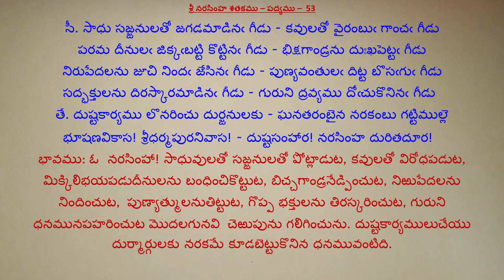053-శ్రీ నరసింహ శతకము-సాధు సజ్జనులతో జగడమాడినఁ గీడు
Credits:
Narasimha Satakam-Videos-శ్రీ నరసింహ శతకము
Video Prepared by: K Thyagarajulu
పద్యము - భావము:
సీ. సాధు సజ్జనులతో జగడమాడినఁ గీడు - కవులతో వైరంబుఁ గాంచఁ గీడు
పరమ దీనులఁ జిక్కఁబట్టి కొట్టినఁ గీడు - భిక్షగాండ్రను దుఃఖపెట్టఁ గీడు
నిరుపేదలను జూచి నిందఁ జేసినఁ గీడు - పుణ్యవంతులఁ దిట్ట బొసఁగుఁ గీడు
సద్భక్తులను దిరస్కారమాడినఁ గీడు - గురుని ద్రవ్యము దోఁచుకొనినఁ గీడు
తే. దుష్టకార్యము లొనరించు దుర్జనులకు - ఘనతరంబైన నరకంబు గట్టిముల్లె
భూషణవికాస! శ్రీధర్మపురనివాస! - దుష్టసంహార! నరసింహ దురితదూర! 53

053-శ్రీ నరసింహ శతకము-సాధు సజ్జనులతో జగడమాడినఁ గీడు
తాత్పర్యము: ఓనరసింహా! సాధువులతో సజ్జనులతో పోట్లాడుట, కవులతో విరోధపడుట, మిక్కిలిభయపడుదీనులను బంధించికొట్టుట, బిచ్చగాండ్ర నేడ్పించుట, నిఱు పేదలను నిందించుట, పుణ్యాత్ములనుతిట్టుట, గొప్ప భక్తులను తిరస్కరించుట, గురుని ధనము నపహరించుట మొదలగునవి చెఱుపును గలిగించును. దుష్టకార్యములు చేయు దుర్మార్గులకు నరకమే కూడ బెట్టుకొనిన ధనమువంటిది.